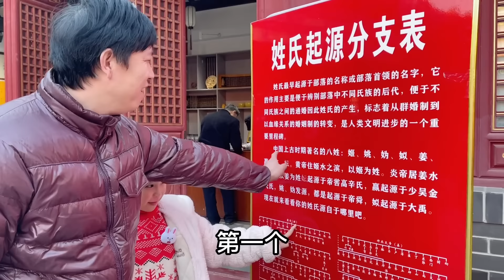妈妈舅妈难得来一次河南，青妹妹带着她们到处游玩，妈妈太开心了【青妹妹】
请放心，本视频是一部原创拍摄的视频，没有任何不良行为。 妈妈舅妈来河南玩，青妹妹带着她们到处游玩，看花灯，坐花轿，妈妈玩的太开心了！
嗨~青妹妹终于和大家见面啦！
快和我一起开启趣味之旅吧
在这里你会看到不一样的农村小镇
近距离感受淳朴的农村生活

青妹妹 游玩河南 春节游玩 请放心，本视频涉及的害虫灭杀手法是经过认可的合法程序，无动物受害。